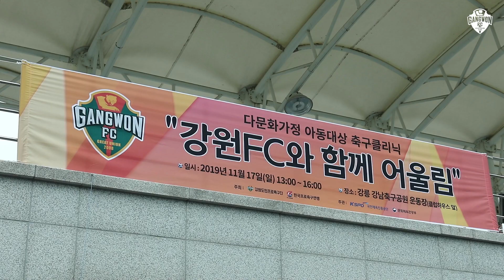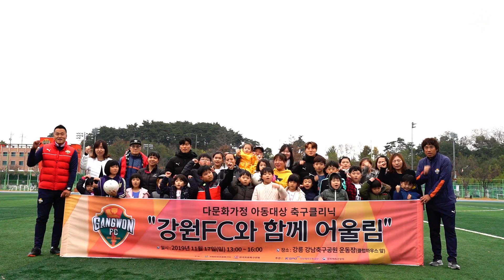강원FC 다문화가정 축구 클리닉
강릉시다문화가족지원센터와 함께한
'강원FC와 함께 어울림' 축구 클리닉⚽
좋은 추억이 되었길 바랍니다😍